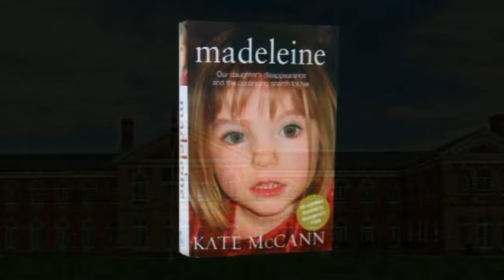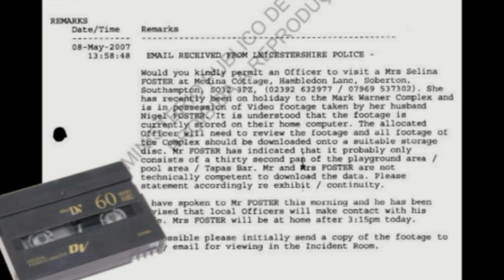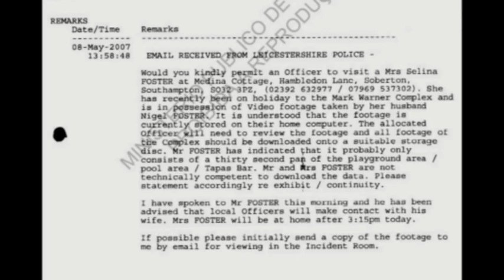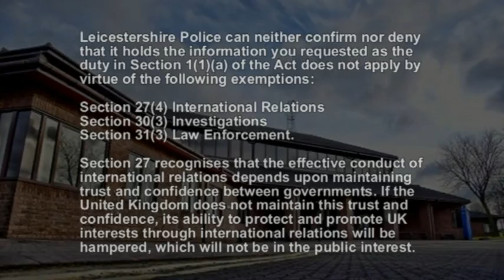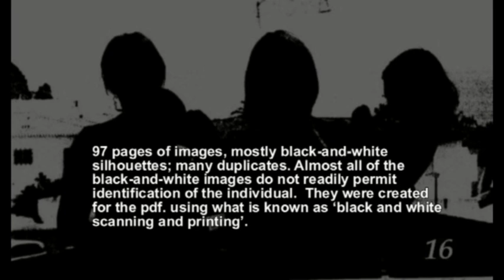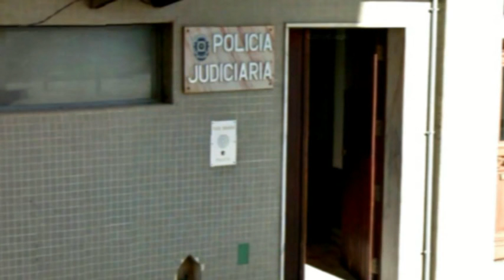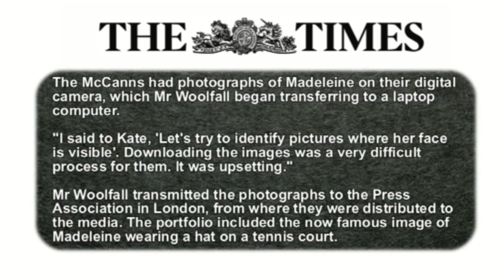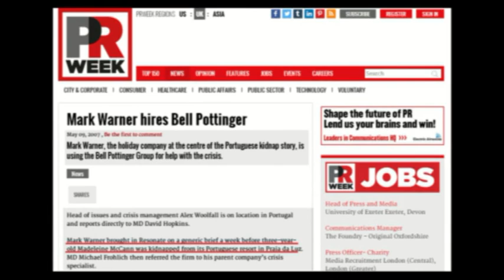6d Madeleine McCann - When Madeleine died (4)